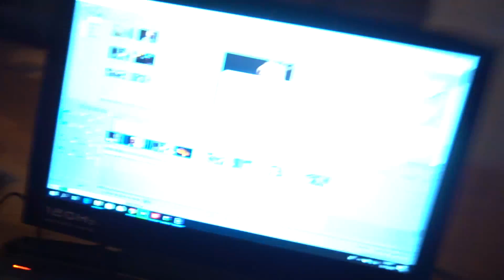WIJ GAAN WEER OP VAKANTIE! - Quin's Week #11.2